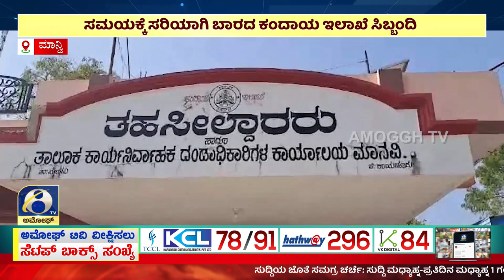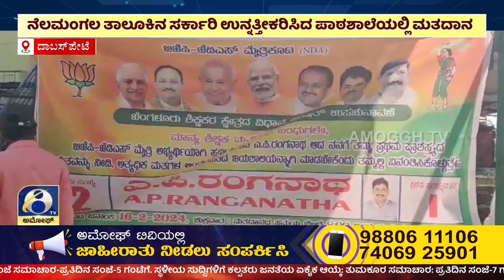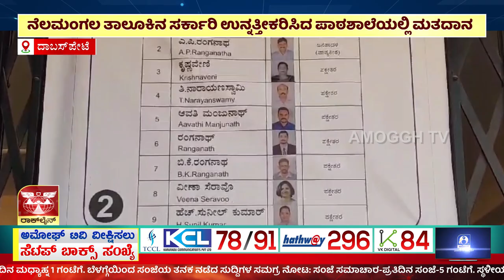ಸಂಜೆ ಸಮಾಚಾರ | ಅಮೋಘ್ ನ್ಯೂಸ್ | Amoggh T.V | @5PM | 17-02-2023